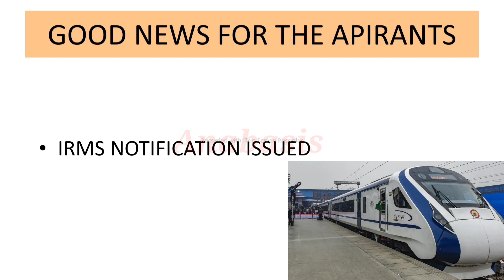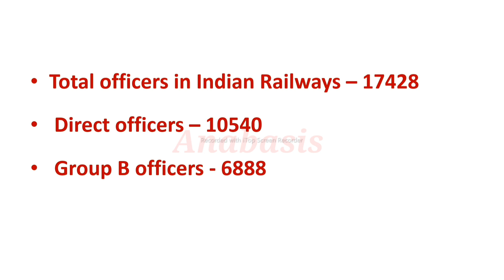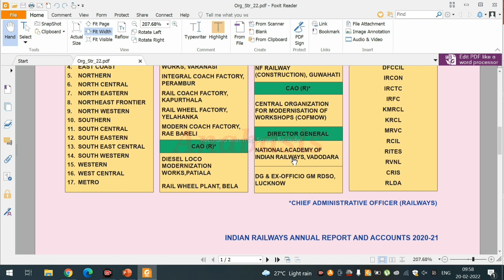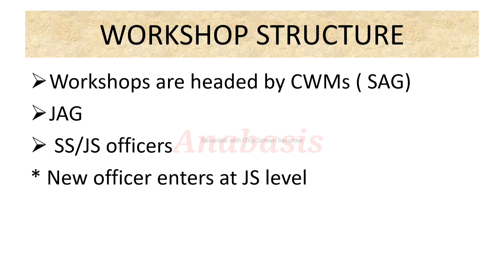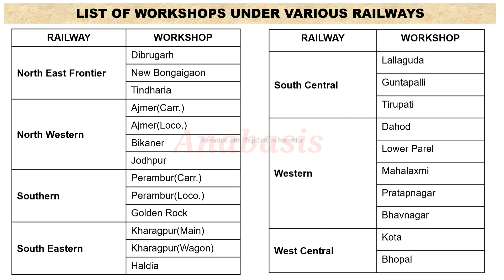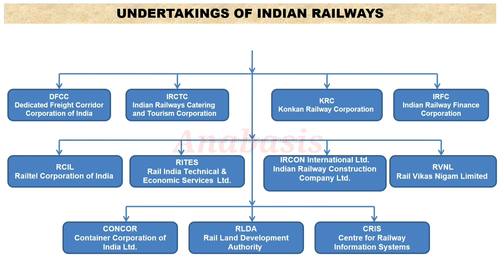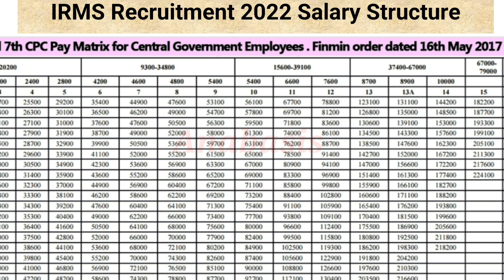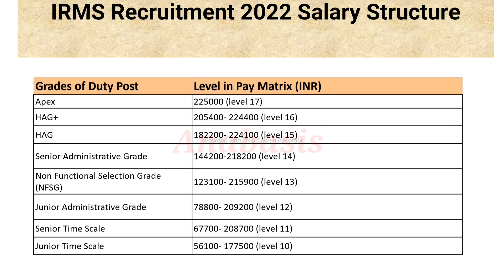IRMS LATEST NEWS | IRMS UPDATE | IRMS NOTIFICATION | ORGANIZATIONAL STRUCTURE OF INDIAN RAILWAYS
The speaker is an IIT Alumnus and Motivator and Guide for the young students , sharing details of Indian Railways , The organizational structure , All the Prospects for the IRMS candidates, Details of various postings , details of various promotions ,  Railway Board , Railway Divisions , Railway workshops , Railway Production units , Railway undertakings ,

1. OBC NON CREAMY LAYER RULES | OBC NCL RULES | INCOME CRITERIA | PSU RULES | RULES FOR GOVERNMENT EMPLOYEES | 8 LACS CRITERIA
2. HOW TO FILL UPSC MAINS DAF DETAILED APPLICATION FORM | UPSC DAF 1 | UPSC DAF | UPSC DAF KAISE FILL KAREN | HOW TO FILL UPSC DAF
5. MOTIVATIONAL VIDEOS I INSPIRATIONAL VIDEOS I SUCCESS MANTRA IN LIFE | UPSC SUCCESS MANTRA | SUCCESS MOTIVATION
7. CENTRAL GOVERNMENT EMPLOYEES | CENTRAL GOVERNMENT EMPLOYEES SALARY | CENTRAL GOVERNMENT DA RULES | CENTRAL GOVERNMENT DA HIKES

2.